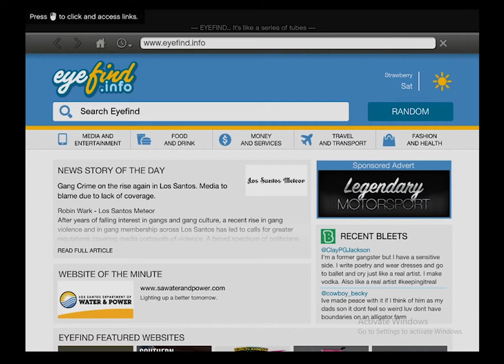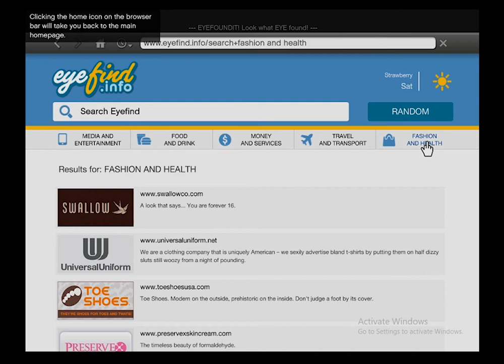The Theaf Story part 2